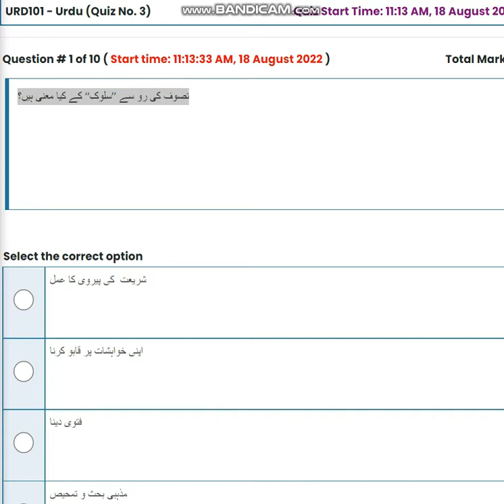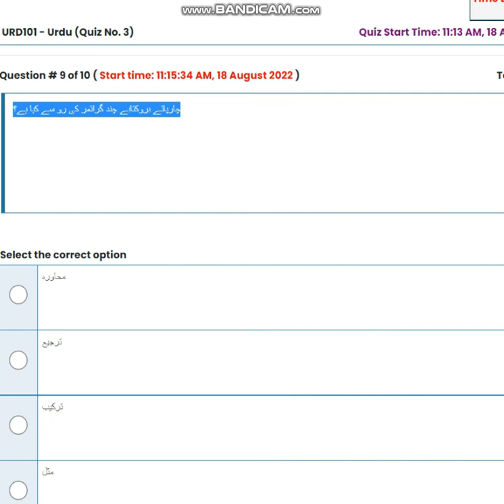URD101 Urdu Quiz No 3 Solution